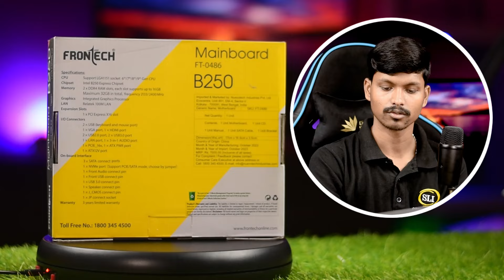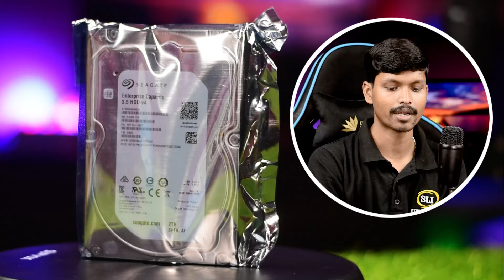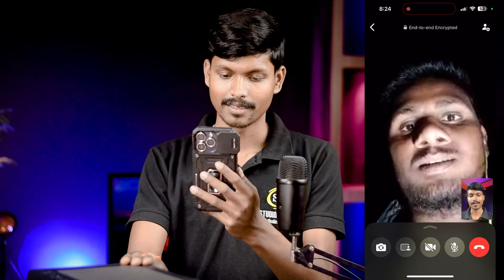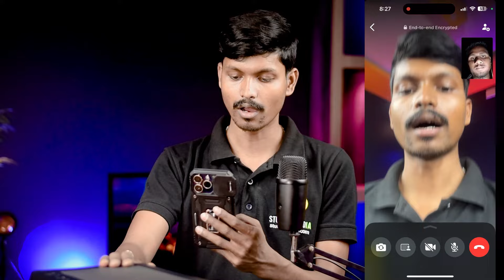🔥 Intel i5 6Gen PC Build , DDR4 16GB RAM || GT740 4GB Graphix || 🔥Video Editing CPU || Under 28K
This PC Courier Tracing ID-  DTDC-  ( D73908776 )

You Build A CPU ?

10:00 AM to 1:30 PM
4:30 PM to 9:00 PM
Address- Tararui, Dantan, West Bengal, 721451